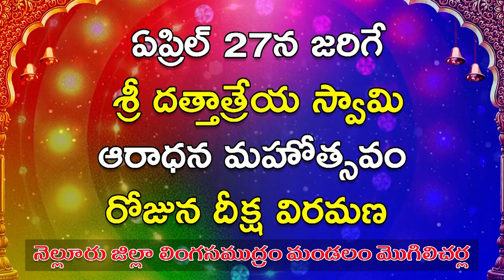సెబ్ అధికారిగా, ఐడి కానిస్టేబుల్ గా చెప్పుకుంటూ చోరీలకు పాల్పడుతున్న నకిలీ పోలీసు అరెస్టు..!!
నకిలీ పోలీస్ అరెస్ట్
-సెబ్ అధికారిగా, ఐడి కానిస్టేబుల్ గా చెప్పుకుంటూ
-చోరీలకు పాల్పడుతున్న నకిలీ పోలీసు అరెస్టు..!!
- వివరాలు వెల్లడించిన డిఎస్పి